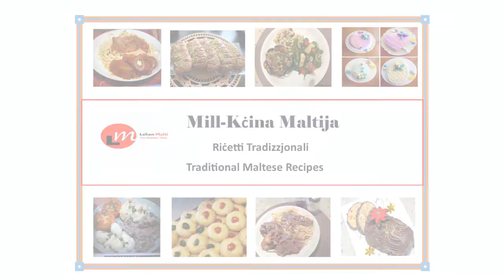Traditional Maltese Figolli | Part 3 - Icing & Decorating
In Lehen Malti's Mill-Kċina Maltija, Mary Rose shows audiences how to make traditional Maltese Easter Figolli. In this episode she demonstrates the final step - icing and decorating!. Part 3 of 3.

The Lehen Malti TV Program is produced by a group of Maltese volunteers and airs on OMNI1 (Cable4) across Canada. Please check your local listings or visit the show schedule on OMNITV.ca.